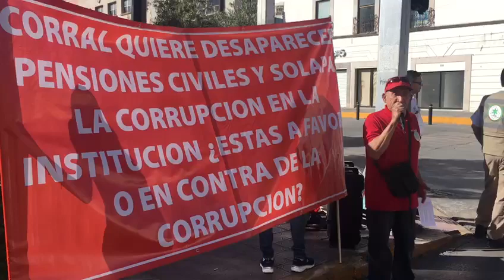Protestas contra Corral durante el desfile